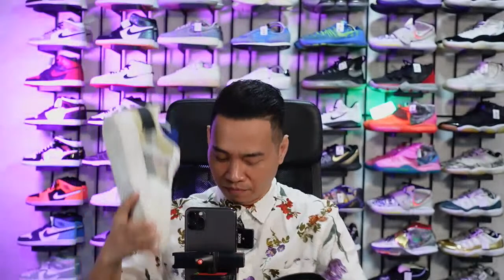PAKET SEPATU SECOND BRANDED DI MALAYSIA | SIFU WIN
FOLLOW & LIKE FACEBOOK
atau WA nmr SifuWin untuk borongan dan dibantu pengiriman Indonesia